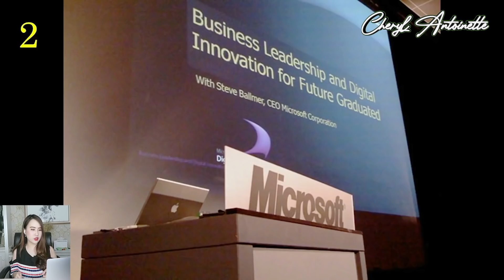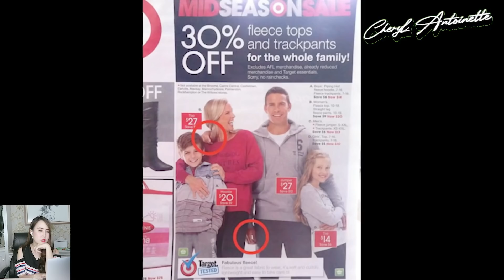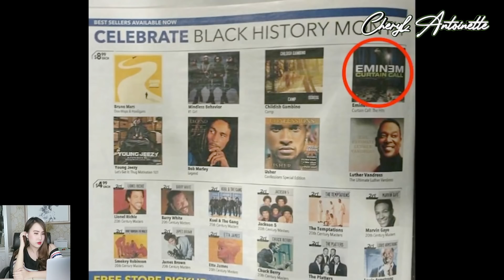FOTO TERSERAM YANG HARUS DILIHAT 2 KALI DI INTERNET!!!!